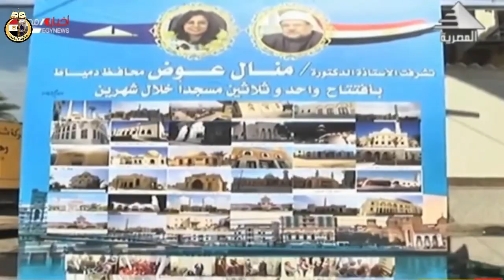تقرير إخباري عن افتتاح وزيري الأوقاف والهجرة ومحافظ دمياط المعسكر التثقيفي للأئمة وعددًا من المساجد